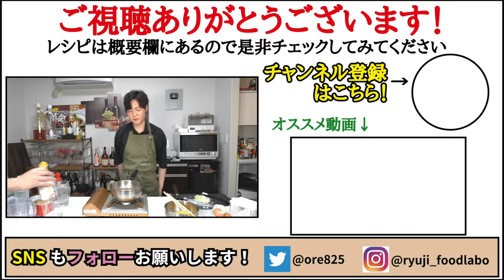ガチで高級中華レベルです。黄金のふわふわ卵舞う本当に美味しいスープ【至高の卵スープ】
【至高のたまごスープ】

★今回のレシピはこちら↓
【至高のたまごスープ】（3-4人前）
卵　　　2個
長ねぎ　60g
水　　　500cc
創味シャンタン　　小さじ1半
オイスターソース　小さじ2
黒胡椒　適量
片栗粉　小さじ2
お酒　　大さじ1半

2021年7月21日発売の新刊！

フリーBGM
DOVA-SYNDROME